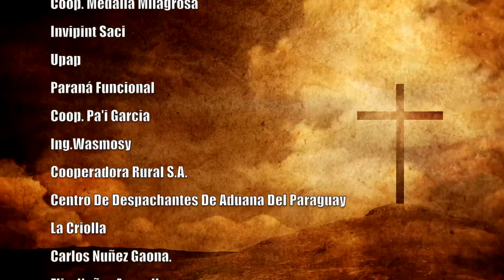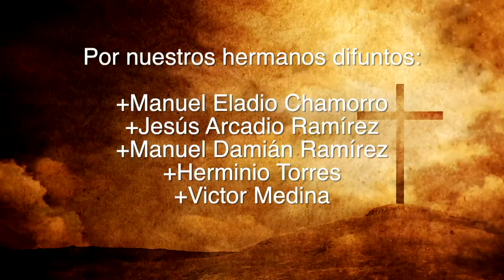Misa 06 de Noviembre 2023